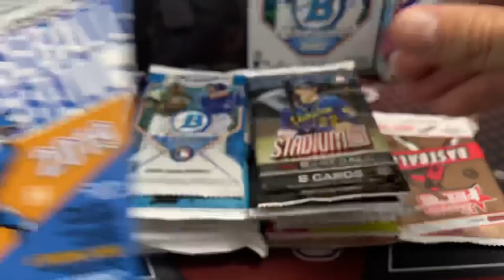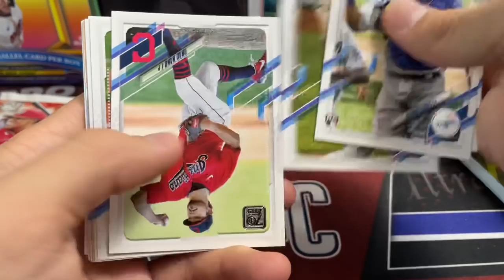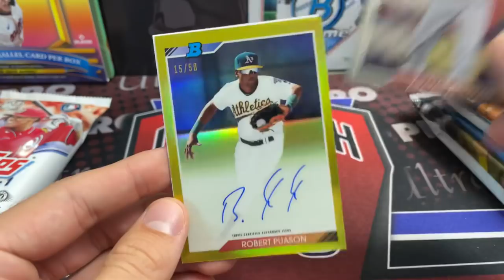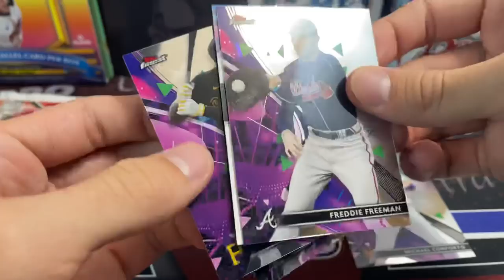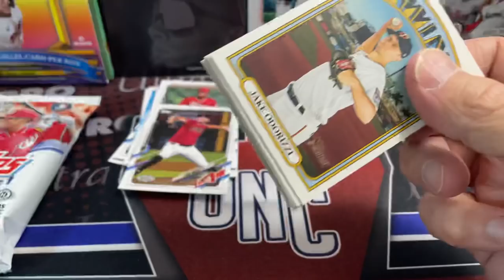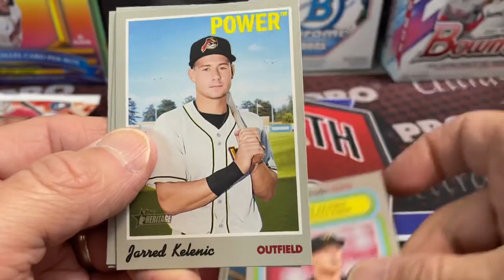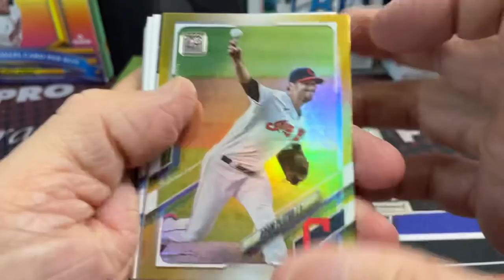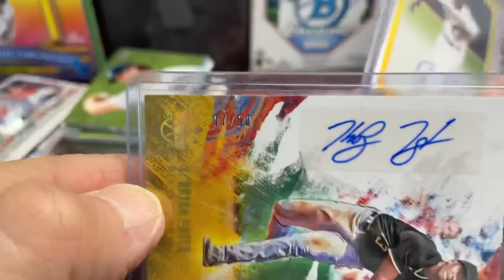Random Packs 26 Random Baseball Card Hobby Packs ** Nice Autos! Rookie Cards + More! **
We have another great pack lineup of random baseball card packs in this break. We pulled some nice autos out of these packs and talk a little MLB playoffs (Go Red Sox!).